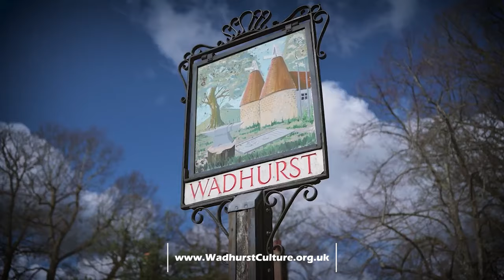Local news fix Wadhurst Culture (Shortened)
This is a shorter version especially for the Wadhurst Culture.

In case you have not heard about this yet, “This is South East”, is a project I created in which I plan to bring interesting people, places and events to their local communities.

I'm a filmmaker based in Wadhurst in East Sussex and at least initially I’ll be covering news around my location but the long term goal is to expand the reach of this channel, ideally with the help of volunteers and potential sponsors.

Stuck for ideas on what to do in South East England? The South East hosts thousands of exciting events all year round, from internationally renowned star-studded events that welcome thousands of visitors to family friendly entertainment over the school holidays and weekends. Take a look at what's happening near you with our events calendar and find memory making inspiration for all ages.

South East England is one of the nine official regions of England. It consists of the counties of Buckinghamshire, East Sussex, Hampshire, the Isle of Wight, Kent, Oxfordshire, Berkshire, Surrey and West Sussex. Major towns and cities in the region include Brighton and Hove, Milton Keynes, Southampton, Portsmouth, Slough, Reading and Oxford.

South East England is the third largest region of England, with an area of 19,096 km2 (7,373 sq mi), and has a total population of over eight and a half million as of 2011. The region contains seven legally chartered cities: Brighton and Hove, Canterbury, Chichester, Oxford, Portsmouth, Southampton and Winchester. The region's close proximity to London and connections to several national motorways have led to South East England becoming a prosperous economic hub with the largest economy of any region in the UK, after London. The region is home to Gatwick Airport, the UK's second-busiest airport, and Heathrow Airport (the UK's busiest airport) . The coastline along the English Channel provides numerous ferry crossings to mainland Europe.

Universities in this region:
University of Brighton, Brighton and Eastbourne, University of Buckingham, Buckingham
Buckinghamshire New University, High Wycombe, Aylesbury, Uxbridge and Great Missenden
Canterbury Christ Church University, Canterbury, Medway towns and Tunbridge Wells
University of Chichester, Chichester and Bognor Regis, University of Kent, Canterbury, The University of Law, Guildford (as well as 8 other UK campuses outside South East England)
University of Reading, Reading, Henley-on-Thames, The Open University, Milton Keynes